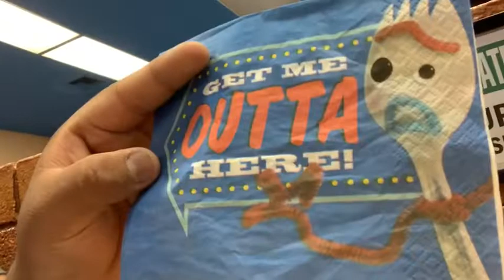Uncle ChubbyStone/ Vlog #11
Hanging with the fan and celebrating my little nephew’s birthday! It was fun and he had so much fun!! But I hope y’all enjoy the video❤️❤️